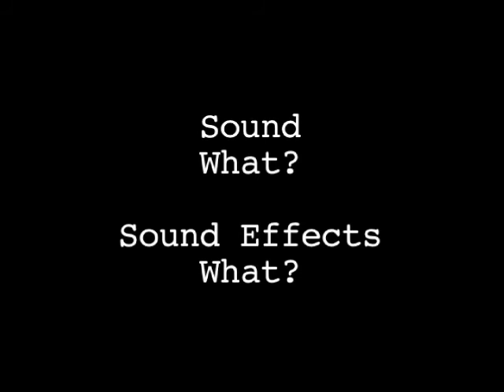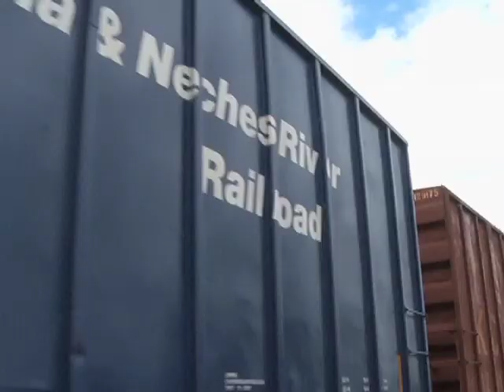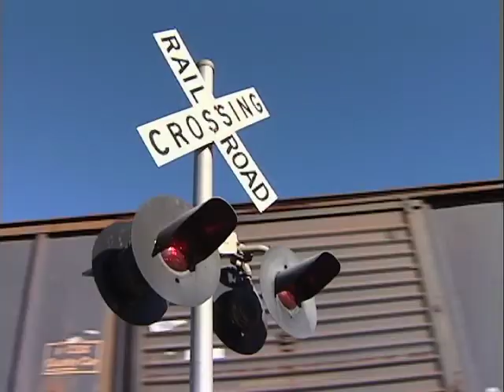Lakeville Puppets - How long does it take for a train to stop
Officer Don Nutts discover how long it takes for a moving train to stop at a railroad crossing.